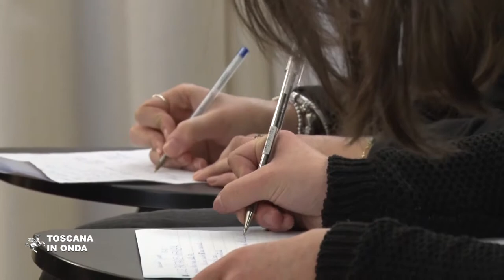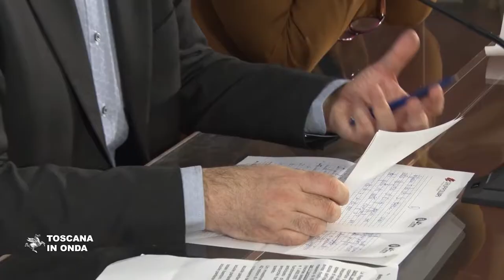Cinque milioni per le scuole paritarie dell'infanzia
Confermati i 'buoni scuola' per le famiglie con figli fra 3 ed i 6 anni iscritti alle scuole paritarie dell'infanzia comunali o private, e raddoppiati i contributi per gli istituti scolastici. La notizia